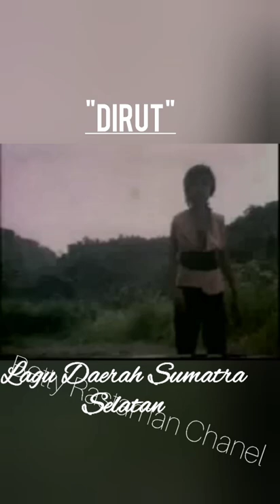DIRUT // Lagu Daerah Sumatra Selatan